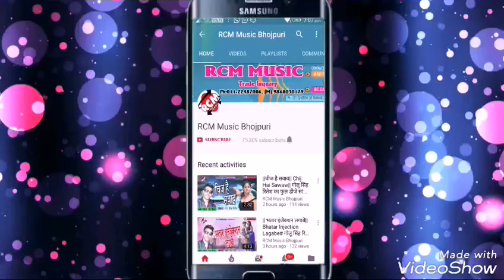Mithun DJ sing song